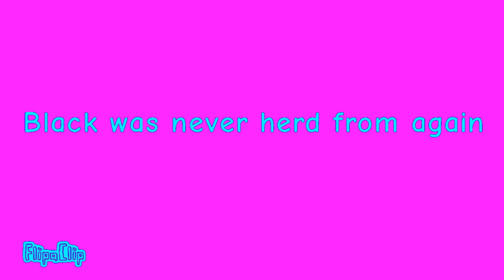Color lore in Power